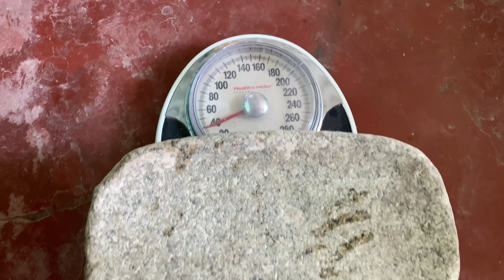Piedra Maya Que Encontramos En La Pesca Así Se Usaba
Hoy probamos un piedra MAYA que encontramos hace un tiempo en la pesca la usamos para hacer masa de maíz y tortillas.